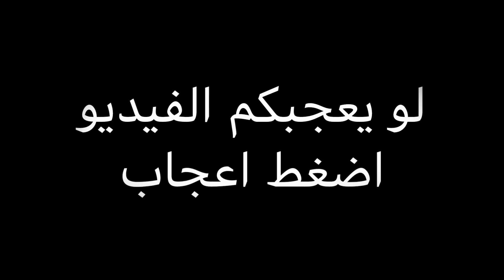الملاكمة الظل الجزء 3, درس الملاكمة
المدرب طاهر من بولندا تعلم الملاكمه في المانيا يشرح الملاكمة
تمارين في الملاكمة
دروس في الملاكمة
التدريبات في الملاكمة